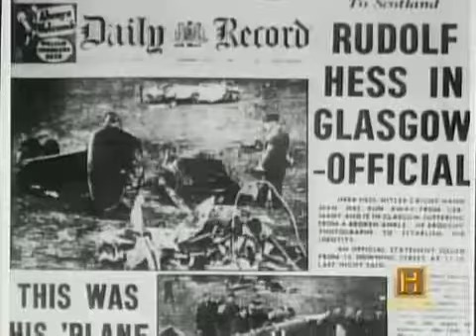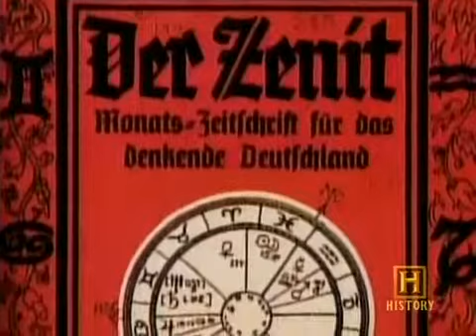Hitler & the Occult 4/5